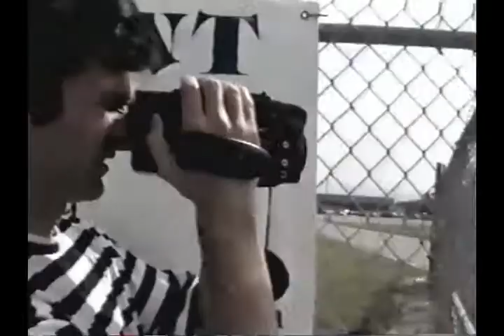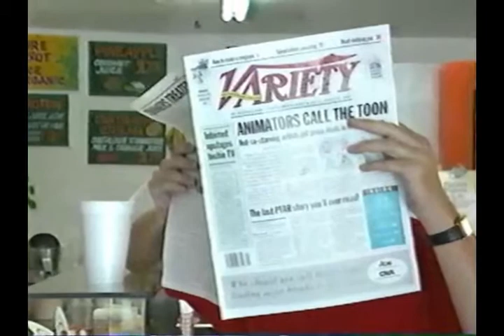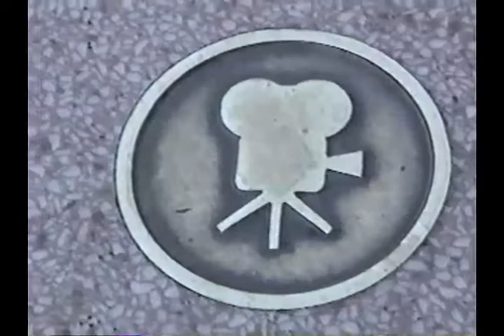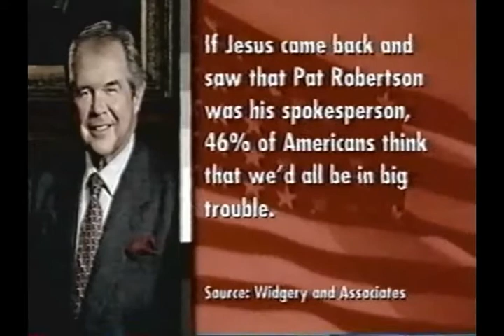TV Nation s02e04 KBG Agent 2